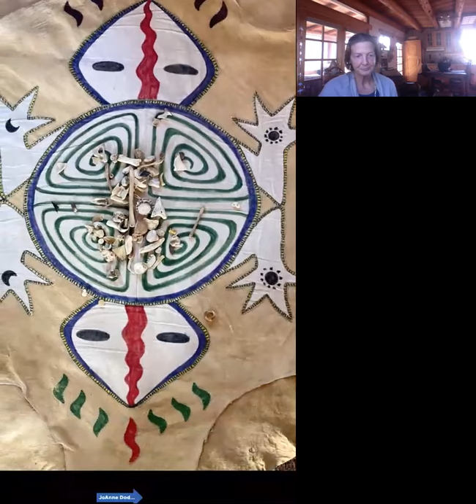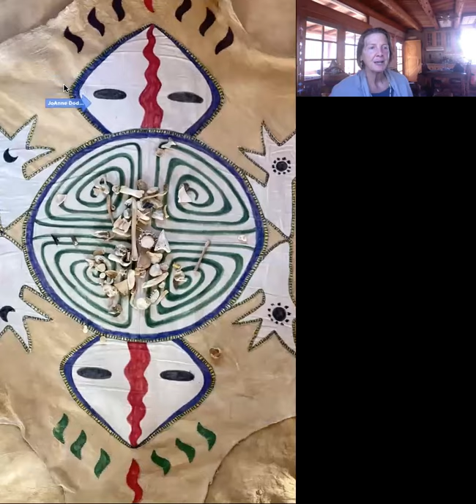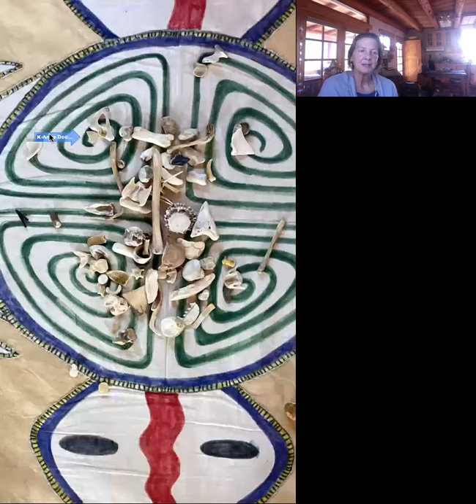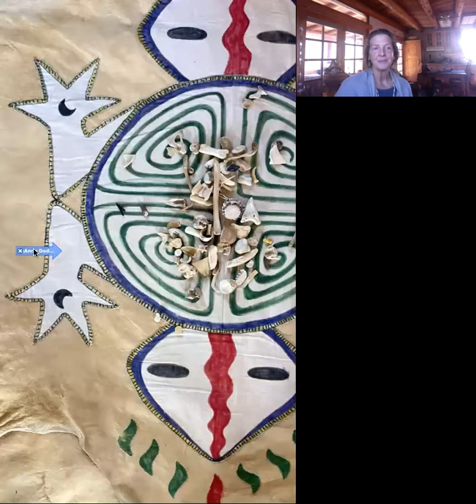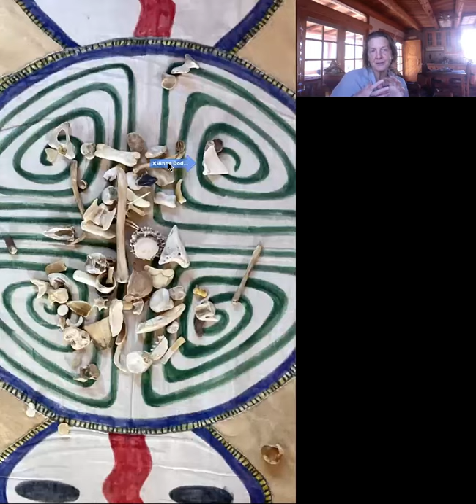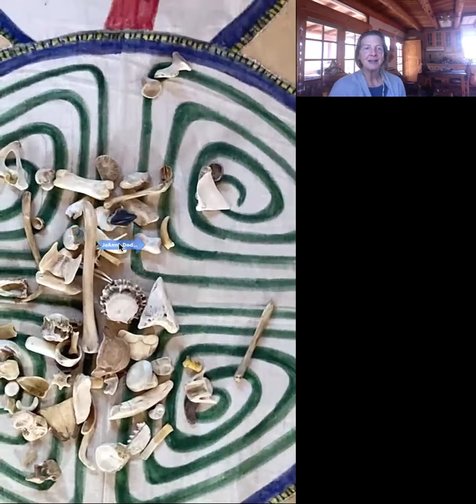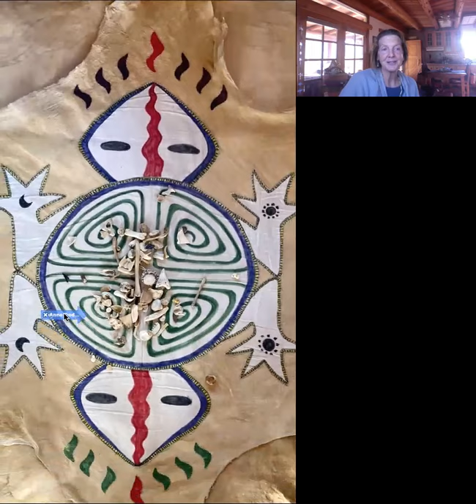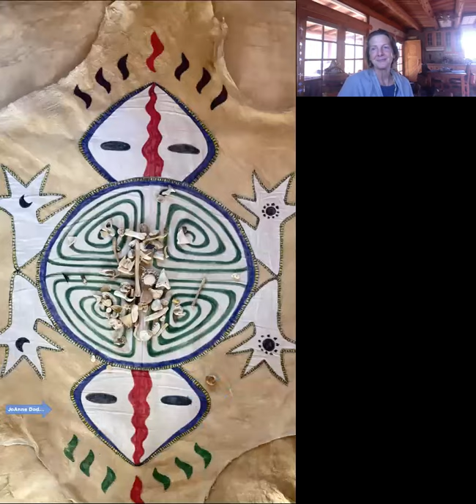Gratitude, Grief & Love: Throwing of the Bones Ceremony in the Ways of Ka Ta See with JoAnne Dodgson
How do we feel our gratitude and connection while honoring heartaches and grief during these changing times?  For more information about JoAnne's offerings, please